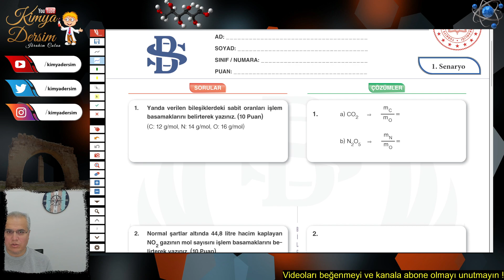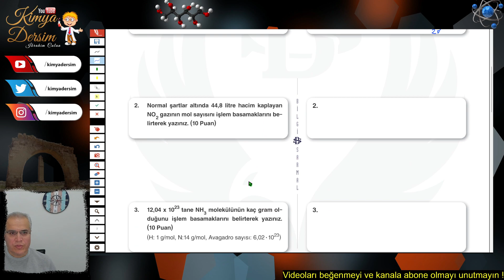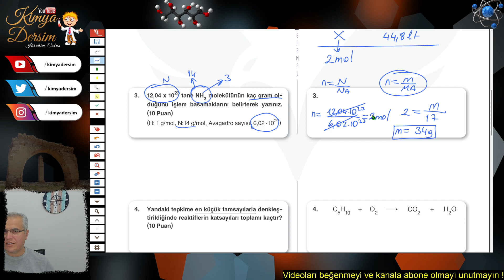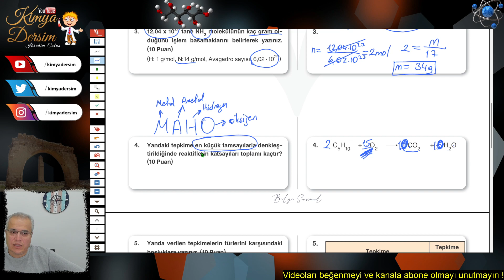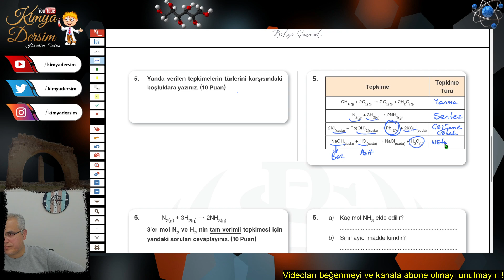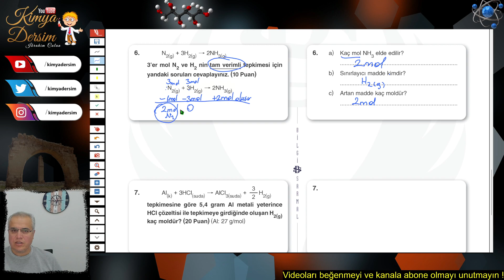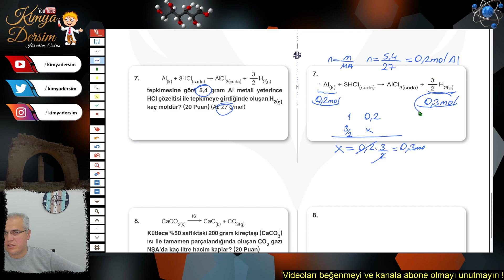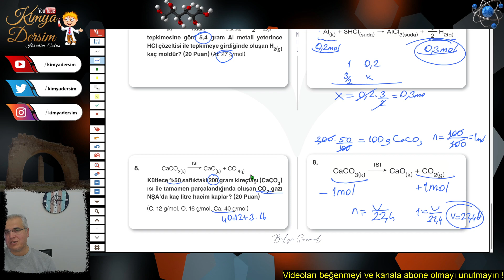10. Sınıf 1. Dönem 2. Yazılı Senaryo-1 Yazılı Çalışması yazılılar #10.sınıf senaryolar 2023-2024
Mrb Değerli öğrencilerim. Çözümünü yapmış olduğum 10. sınıf 1.dönem 2. kimya yazılı senaryosunun sizler için çok faydalı olduğuna inanıyorum.
10. Sınıf kimya konuları
Ünite 1: Kimyanın Temel Kanunları ve Kimyasal Hesaplamalar
Kimyanın Temel Kanunları: Kimyanın Temel Kanunları ve Kimyasal Hesaplamalar
Mol Kavramı: Kimyanın Temel Kanunları ve Kimyasal Hesaplamalar
Kimyasal Tepkimeler ve Denklemler
Ünite 2: Karışımlar
Homojen ve Heterojen Karışımlar
Ünite 3: Asitler, Bazlar ve Tuzlar
Asitler ve Bazlar: Asitler, Bazlar ve Tuzlar
Asitlerin ve Bazların Tepkimeleri: Asitler, Bazlar ve Tuzlar
Tuzlar
Ünite 4: Kimya Her Yerde
Yaygın Günlük Hayat Kimyasalları